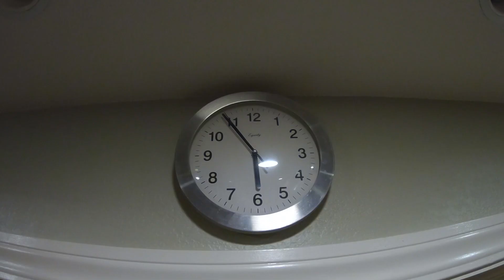RallyCross Mud Fest! Prairie City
I take my 2002 Subaru WRX to the last event of my first RallyCross season.
December 7th and 8th 2019, Prairie City, CA. Norcal RallyCross.
The course was soaking wet so I practiced car control and completely covered my Subie inside and out in mud!